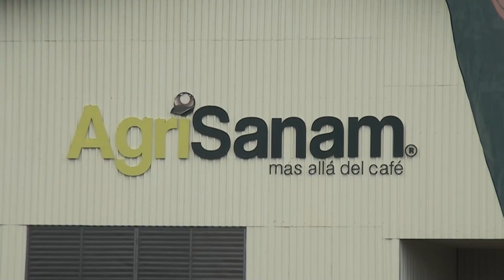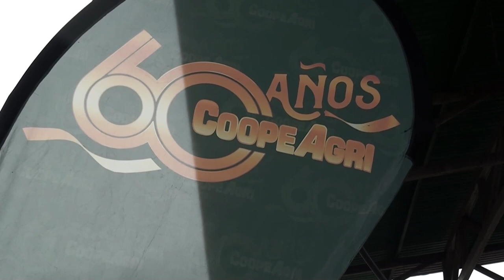CoopeAgri R L cierra cosecha 2022 2023 con 115 mil fanegas de café